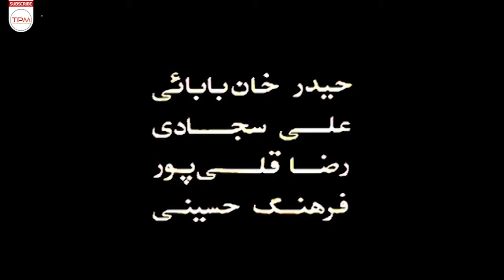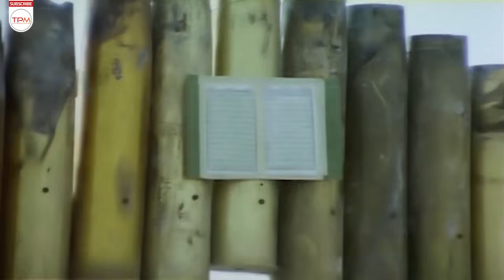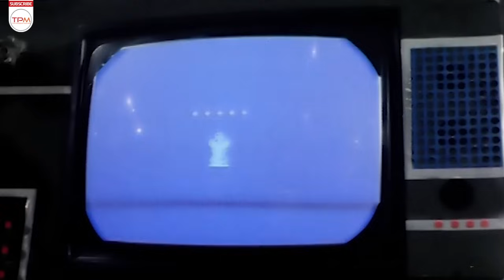جهانبخش سلطانی و جواد هاشمی در فیلم قدیمی و نوستالژی افق - Persian Full Movie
داستان حمله نیروهای سپاه به اسکله الامیه عراق در جریان جنگ را روایت میکند. نصرت مامور اطلاعات عملیات لشکر قرار است پیش از انجام عملیات با عکسبرداری از اسکله از موقعیت نیروهای عراقی اطلاعات کسب کند. نصرت در جریان انجام این ماموریت  همراه احمد است. احمد در جریان یک عملیات شناسایی زمانیکه به نجات نصرت میرود به شهادت میرسد.

فیلمنامه قوی، صحنه آرایی و میزانسن های مناسب به همراه بازی خوب جهانبخش سلطانی در نقش نصرت و سید جواد هاشمی در نقش احمد فیلم افق را به اثری جاویدان در تاریخ سینمای دفاع مقدس تبدیل کرده است.

خلاصه فیلم سینمایی ایرانی افق👆

About Film Irani Horizon
It narrates the story of the IRGC forces' attack on Iraq's al-Amiya wharf during the war. Nusrat, the intelligence officer of Lashkar's operation, is supposed to get information about the position of Iraqi forces by photographing the pier before the operation. Nusrat is with Ahmed during this mission. Ahmad was martyred during a reconnaissance operation when he went to rescue Nusrat.
درباره فیلم افق
افق فیلمی به کارگردانی و نویسندگی رسول ملاقلی‌پور محصول سال ۱۳۶۷ است. داستان فیلم در مورد حملهٔ نیروهای ایرانی به اسکله راداری الامیه عراق می‌باشد.
عوامل فیلم ایرانی افق
کارگردان و نویسنده: رسول ملاقلی‌پور
1367: سال انتشار
ژانر: درام – اجتماعی – تاریخی
بازیگران فیلم قدیمی افق
جهانبخش سلطانی
سیدجواد هاشمی
مهرزاد نوشیروانی
علی داروییان
حمید صالحین
حبیب اله الهیاری
حیدر خان بابایی
سیدعلی سجادی حسینی
رضا قلی پور
فرهنگ حسینی
اکبر محمدی
اکبر شیرازی
شفیعی
خیطان
نجفی
حسن یمنی نژاد
امید فردوس